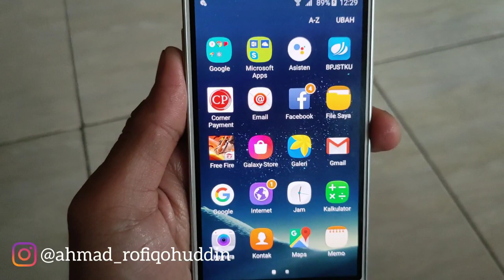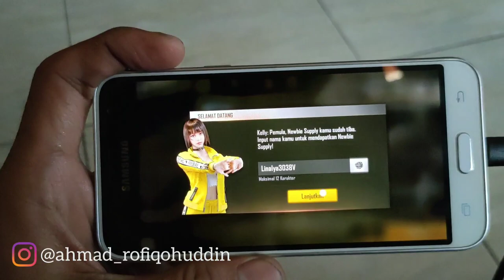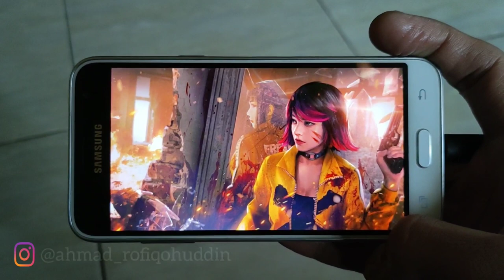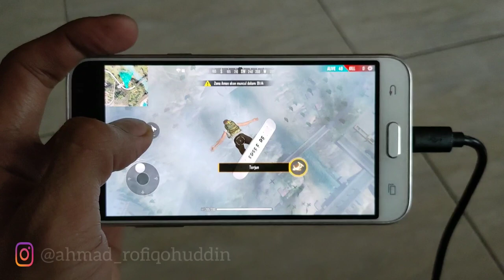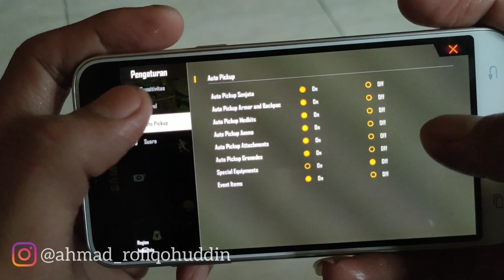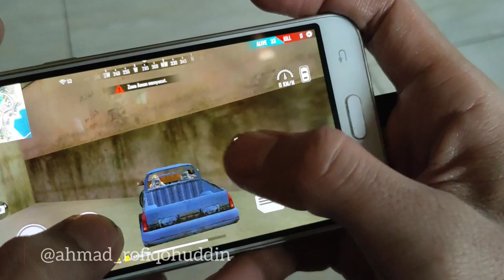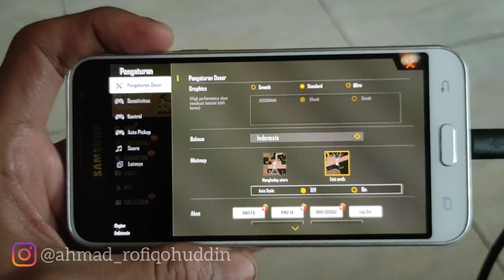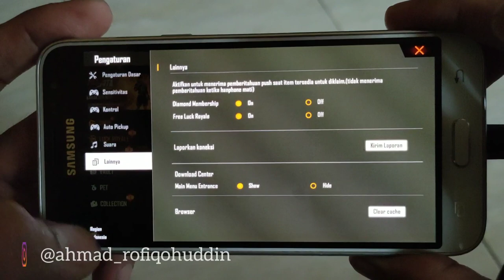SAMSUNG GALAXY J3 | GAMEPLAY TEST GARENA FREE FIRE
MARI BERLOMBA-LOMBA MEMPERKAYA DIRI KITA, UNTUK BEKAL DI AKHIRAT NANTI.

Sumbangan Kalian Akan Saya Donasikan Ke Panti Asuhan / Panti Jompo Terdekat Gaess ❤️❤️❤️